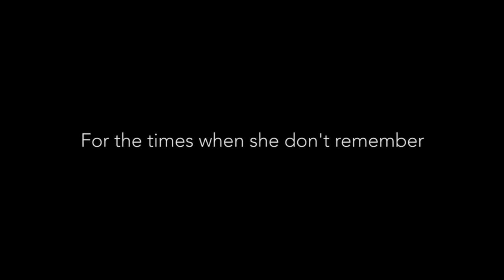When You Are Old_Trailer